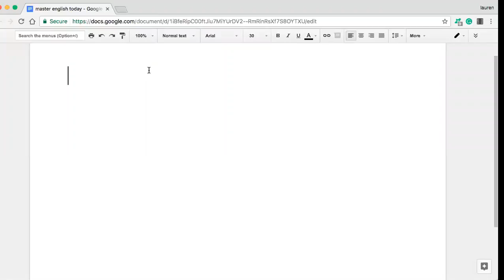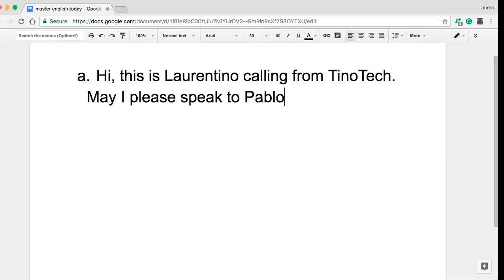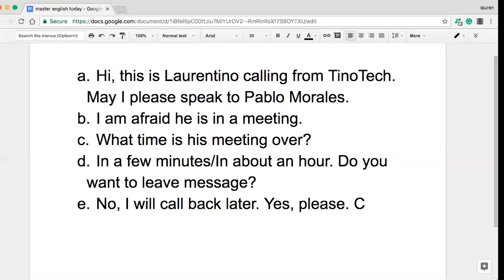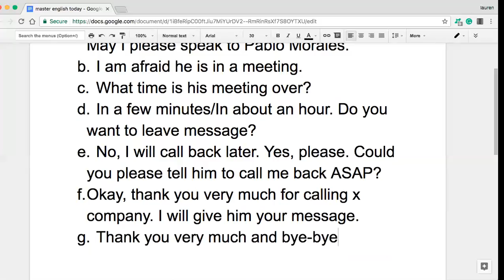Clases de inglés gratis: Cómo pedir hablar con alguien en inglés?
Cómo pedir hablar con alguien en inglés?